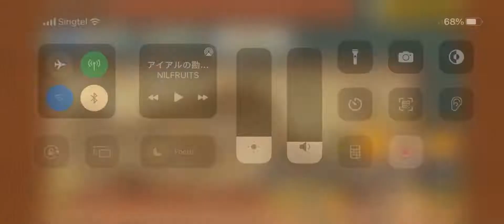The Battle Cats - Defaced Tombstone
Thought this would be fun, but the start off is just way too disgusting.